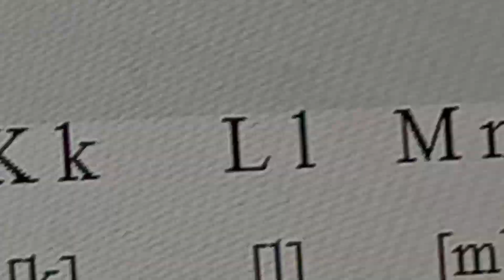Araki Alphabet Song